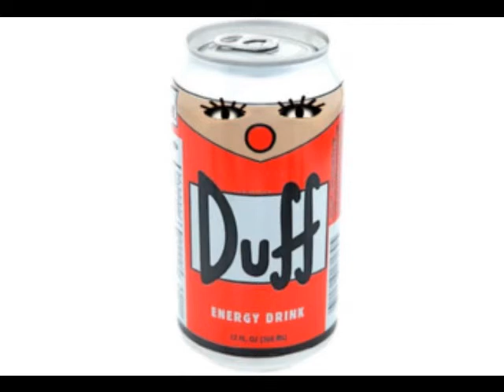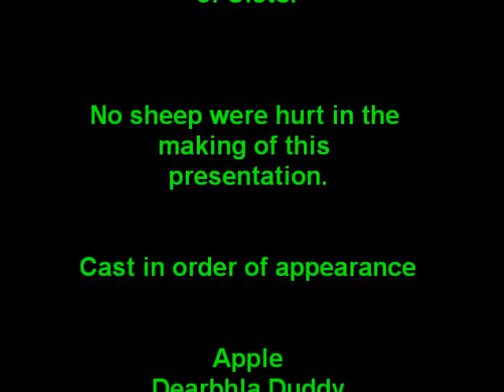Fitness Fanatics Movie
Me and my friends from primary school made this for a competition and we won! ya ho, we got an iPod Touch each, mohahaha!